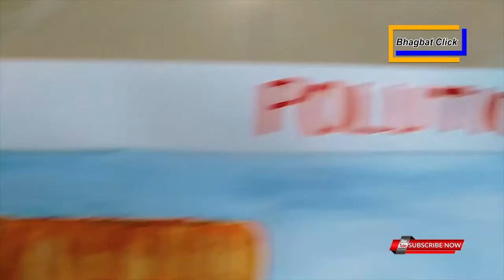PLASTIC POLLUTION (PAINTING)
A SHORT PAINTING OF PLASTIC POLLUTION.